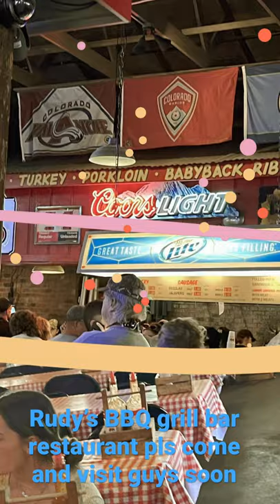RUDYS Restaurant Manitou Springs ! Come visit it’s very delicious bbq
A fine dining with delicious food barbecue from Texas and Colorado combination